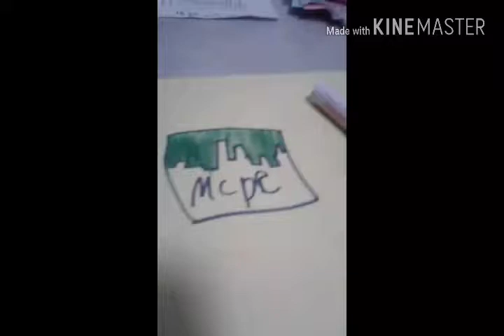Why colouring is my hobby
Can We get 15 LIKES!!! AWSOMENESS